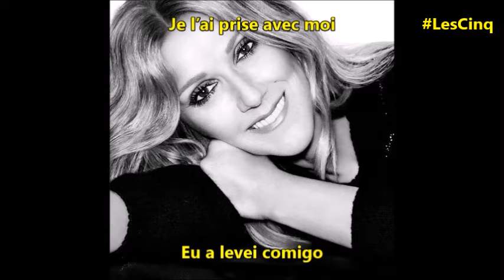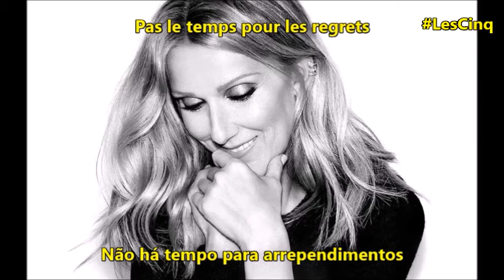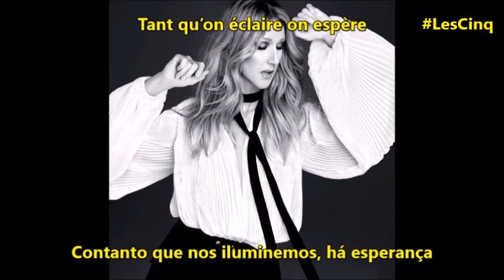Celine Dion - L´étoile (Legendado PT-BR)